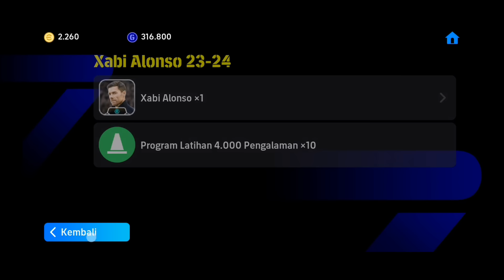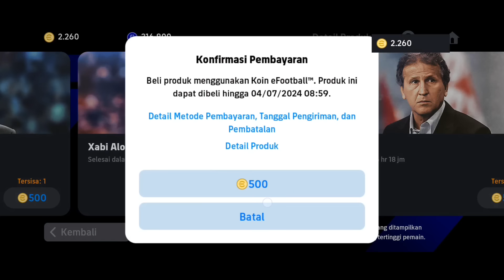INILAH KEUNTUNGAN KALO MEREKRUT MANAGER XABI ALONSO PREMIUM UPGRADE MAX PEMAIN EFOOTBALL 2024 MOBILE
REKOMENDASI VIDEO LAINNYA:

ALL NEW UPDATE SEASON 6 11 APRIL NEYMAR SUPER SAIYAN EPIC ARNOLD WASIT GOIB EFOOTBALL 2024 MOBILE

TERBARU! 7 HAL KEREN YANG BAKAL HADIR DI UPDATE-AN SEASON 6 11 APRIL NANTI EFOOTBALL 2024 MOBILE

efootball mobile
pes 2023
efotbalman
brazil epic
epic casillas
maradona